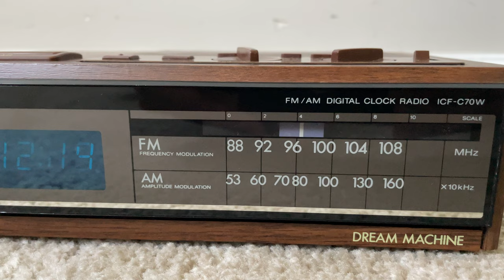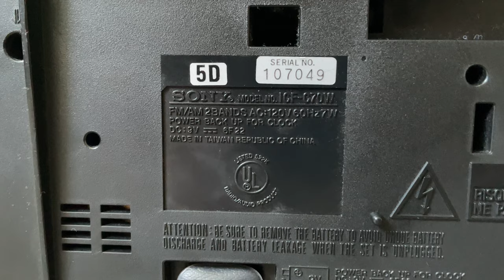Sony ICF-C70W Dream Machine Home Audio AM FM Digital Alarm Clock Radio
Sony ICF C70W Dream Machine Home Audio Analog AM FM Tuner Digital Alarm Clock Radio